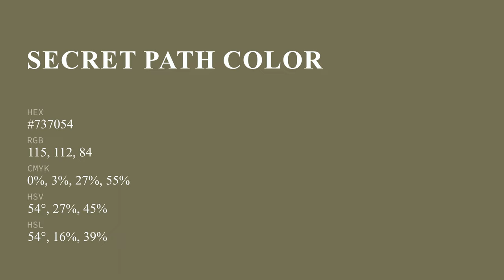Secret Path color #737054 hex color - Yellow color - Cool color 737054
What color is Secret Path ? #737054 hex color - Yellow color - Cool color 737054

Hex #737054 Color Code is also known as Secret Path color.